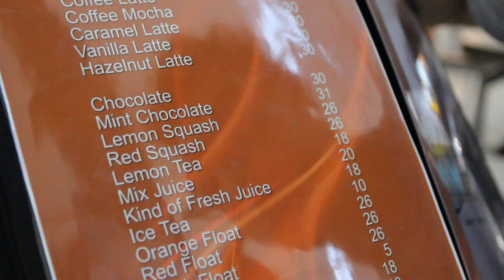WFW - Indonesia & Singapore!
In Feb and March of 2012 Wes and Phil of Wong Fu Productions went on an amazing international tour to SE Asia and Australia.

**Ted couldn't attend sadly. Due to personal reason he could not travel with the guys. Next time! :)

Join in the Live It Up Without Lighting Up Global Movement. Find out how you can do your part